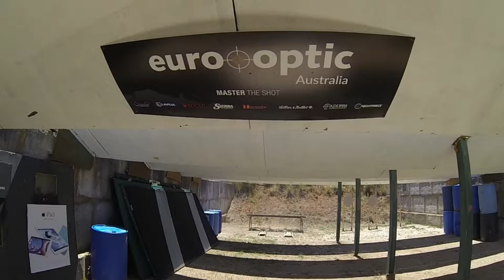Para Practical IPSC 18-11-2018 - Stages 1-5